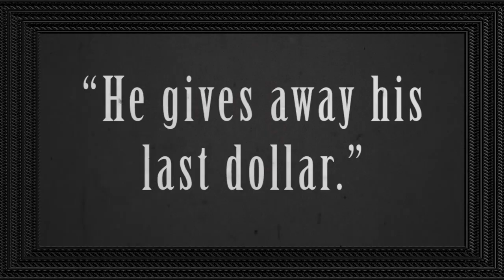Season 1, Ep 3 The Great Penguino The Chef in Teppanyaki Kamikaze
The Great Penguino get's a job as a Teppanyaki Chef, but since he's never done this kind of work before, what could possibly go wrong?